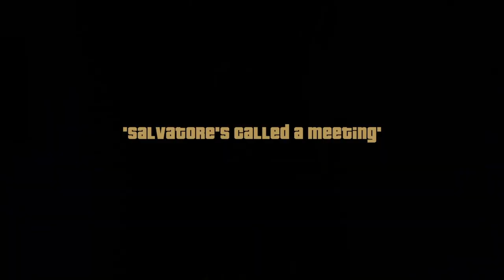inFAMOUS Second Son™*